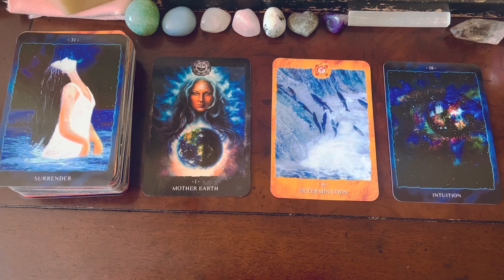Is this message for you?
Happy Taurus New Moon/ Mercury Direct

Get ready to be rewarded for your dedication & determination!

Hi I’m Dae I’m an intuitive Tarot & Astrology Reader & Psychic. I connect to and build a relationship with the subconscious mind through different divination tools. As well as Personal Tarot /Astrology/ Akashic Readings Sound Healing/ NLP/ Hypnosis Meditations

Thank you for coming into this Sacred Space & joining this community. We are all on this journey to uplift ourselves & one another. Im so grateful to be here channeling such beautiful & i spiring energies.

I truly believe that this is how we connect and utilize the Age of Aquarius. There are messages everywhere.

If you would like to donate to the growth if this channel I would greatly appreciate it, but it is not expected. I really appreciate any form of energy exchange, liking the video, commenting something meaningful, sharing this with another you think it could help, & or subscribing to this channel to help these messages get out there.

All of those energy exchanges are such beautiful ways we can support one another

Thank you for your support as I grow this channel!

All Donations, likes, shares, comments and subscribers are all highly appreciated!

I am so Grateful to have you join on this healing journey & contribute your energy in any way you feel called.
My intention is that you receive 10 x back whatever energy you give out with love 💚